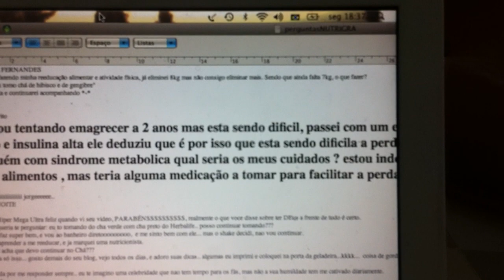Cansei de Ser Gordo - Nutricionista dá dicas para você não cair no efeito platô